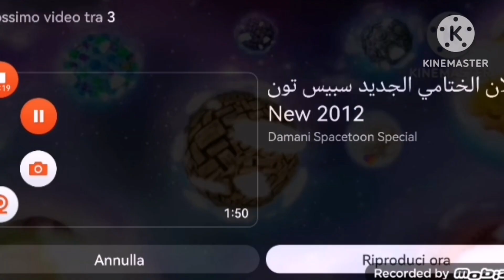Spacetoon planets Ending History Ramadan kareem